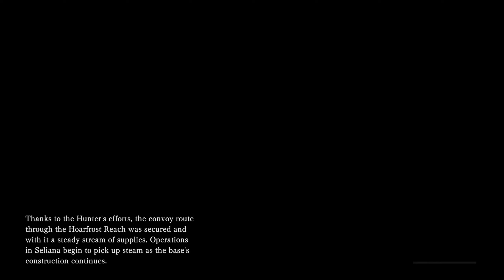Ending a beaver moose Monster Hunter World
Monster Hunter: World part 21
I thought it might end me when it threw that tree at me

--- where to get the game